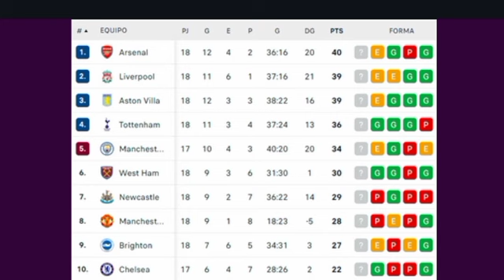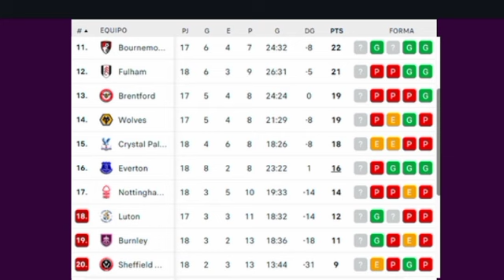TABLA DE POSICIONES DE LA PREMIER LEAGUE - RESULTADOS Y TABLA PREMIER LEAGUE 2023 FECHA 18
TABLA DE POSICIONES PREMIER LEAGUE 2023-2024 FECHA 18,
TABLA DE POSICIONES PREMIER LEAGUE 2023,
TABLA DE POSICIONES PREMIER LEAGUE INGLESA,
TABLA DE POSICIONES PREMIER LEAGUE 2023-24 FECHA 18 HOY,
RESULTADOS PREMIER LEAGUE 2023-24 FECHA 18,
LIVERPOOL 1-1 ARSENAL,
WEST HAM 2-0 MANCHESTER UNITED,